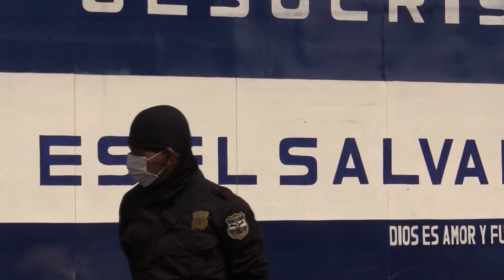Gabinete de Gobierno decreta estado de emergencia sin tomar en cuenta a Asamblea Legislativa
El presidente de El Salvador, Nayib Bukele, ha declarado un estado de emergencia nacional para frenar el avance del COVID-19, amparado en la Ley de Protección Civil  que se lo permite si el Congreso no puede reunirse, medida que fue catalogada por diputados y analistas como un "desconocimiento" del órgano legislativo.

¡Visítenos!